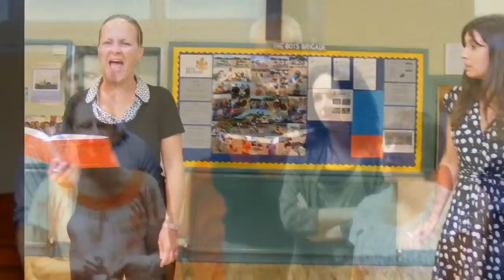Calamity Jane video diary 3 October 2012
A short video diary of TADLOP's 2012 production of Calamity Jane